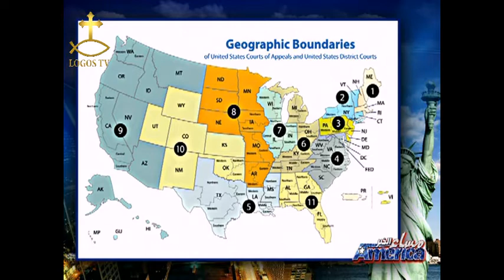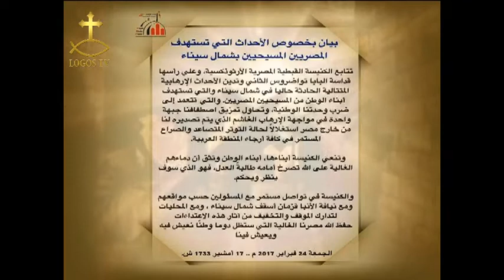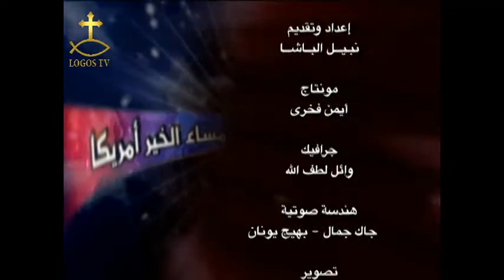مساء الخير امريكا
مساء الخير أمريكا
اعداد وتقديم نبيل الباشا - ضيف الحلقة الأستاذ اديب غبريال
24 فبراير 2017